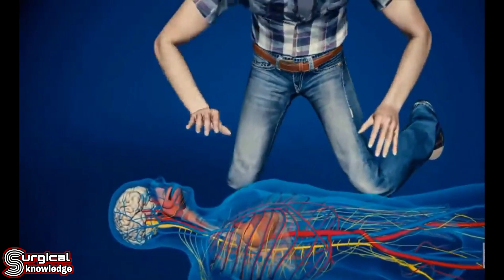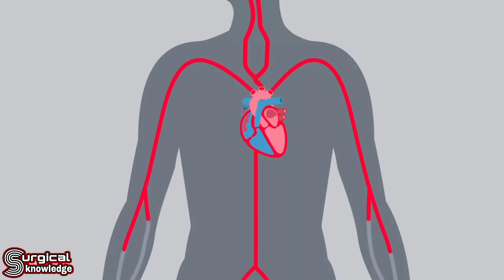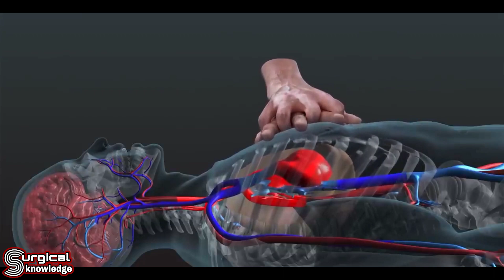CPR Procedure Step by Step in Nursing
In this video we are talking about CPR (cardio pulmonary resuscitation)